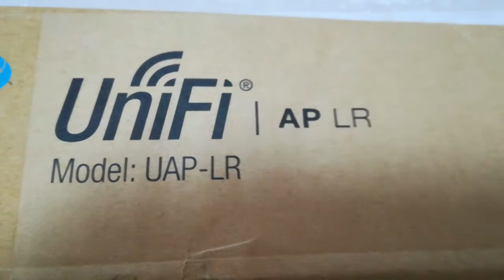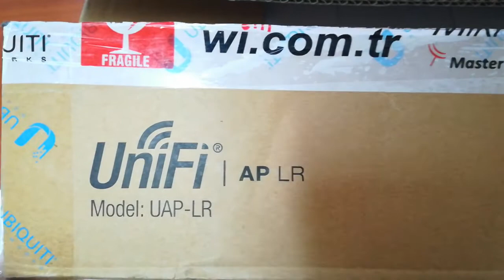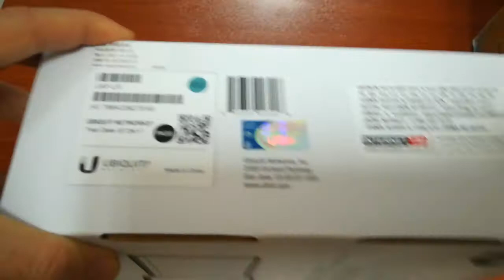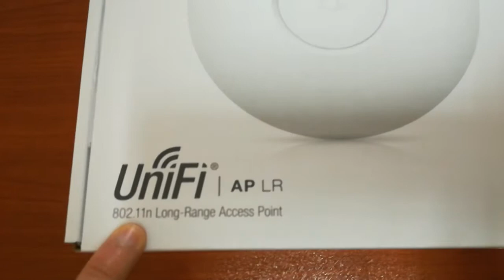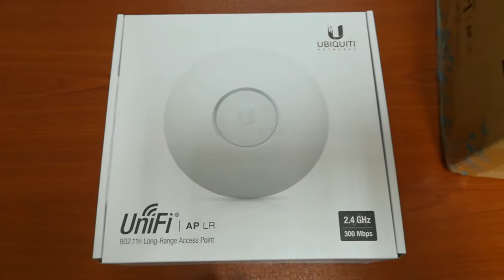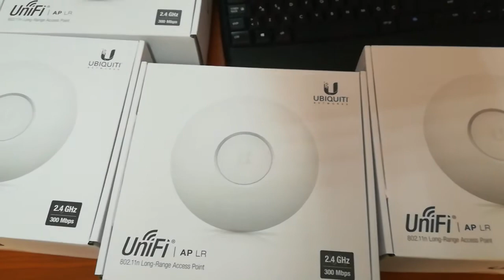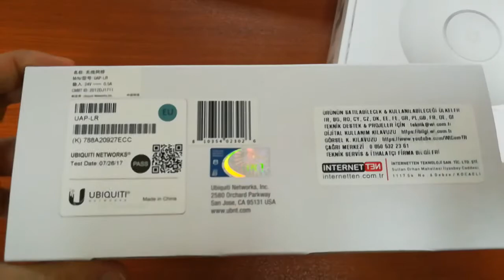UniFi AP Long Range İnceleme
UniFi Long Range İnceleme

Ubiquiti UniFi Enterprise AP-LRLong Range
Ubiquiti UniFi Enterprise AP-LRLong Range ( Uzun Menzil ) Bu ürün ile UAP Enterprise AP 'nin yaklaşık 2 katı kadar uzaklıkta erişim sağlanabilmektedir

anlık 150+ kullanıcı sayısına destek verebilir. ve 1000 m2 lik açık alanda rahatlıkla kullanım sağlayabilmektedir.

Toplantı Salonları , Oteller , Okullar , Yazlıklar yada Kafeteryalar gibi büyük alanlarda rahatlıkla kullanıla bilmekte ve birlikte gelen yönetim yazılımı sayesinde tak çalıştır yapıda kullanılabilmektedir.

Bütünleşik olarak 1 adet 100 Mbit portu ile birlikte gelen bu ürün aynı zamanda 300Mbit gibi toplam hız kapasitesi sağlayabilmektedir. Mimo 'nun getirmiş olduğu bu özellik sayesinde 802n protokolünde yüksek verimle çalışabilmektedir.

UAP ve UAP-LR ürünleri 3 Lü ve 1 lipaketler halinde satılmaktadır. Sitedeki fiyatı birim fiyatıdır. Tekli alımda tekli paket , 3 yada 3 ün katları alımlarında karma olarak orjinal kutusunda gönderilmektedir.

Kutu içeriğinde :

poe adaptörü
adaptör kablosu
Güç kablosu
Kullanım Klavuzu
POE adaptör.
Tavan Bağlantı Aparatı (Metal)
Alternatif olarak aynı ürünün bir alt modeli olan ürünün aşağıdaki sürümleri'de bulunmaktadır.

UniFi Enterprise AP
UniFi Enterprise AP-Long Range
UniFi Enterprise AP-Outdoor
UniFi AP Pro, GigE, 802.3af Dual Radio

Karşılaştırma

2.4 GHz  Throughput 300 Mbps

5 GHz Throughput N/A

Range 183 m

Genel Özellikler

802.11 Protokolü 802.11 B/G/N

Anten Derecesi 360

Anten Kazancı 3dBi

Çalışma Sıcaklığı -10 TO 70C

Çıkış Gücü 27Dbm

Ethernet Port Sayısı 1

Frekans 2.4Ghz

İşletim Sistemi UNİFİ CONTROL

Kullanıcı Sayısı 150

Mekan İç Mekan

POE Desteği VAR

POE Giriş VAR

PTP-PTMP PTMP

Transfer Değeri 300Mbps

Voltaj Beslemesi 24V

unifi access point

acces point inceleme

access point nedir

access point marka önerileri

Etiket:
unifi uap lr kurulum

unifi access point fiyat

ubiquiti unifi türkiye

unifi ap ac lr

ubiquiti unifi enterprise ap-long range ( uap-lr )

unifi ap ac pro

ubiquiti ubnt uap-lr

unifi ap pro

unifi access point kurulumu

ubiquiti unifi türkiye

ubiquiti access point kurulumu

unifi ap lr

unifi controller

ubiquiti unifi türkiye

ubiquiti ubnt uap 2.4ghz 300mbps access point

unifi ap lr

ubiquiti ubnt uap-lr

uap-ac-pro fiyat